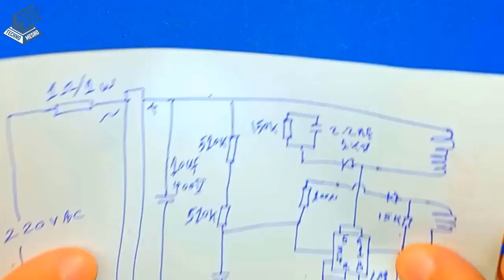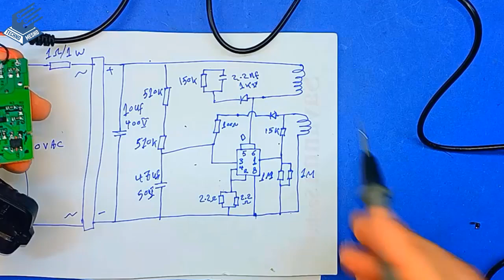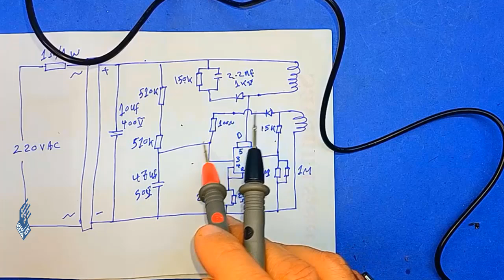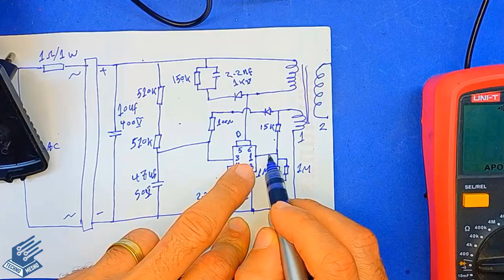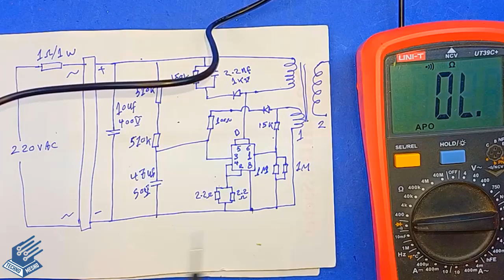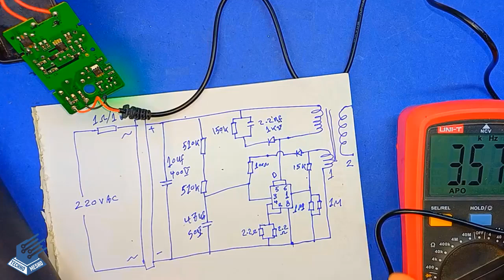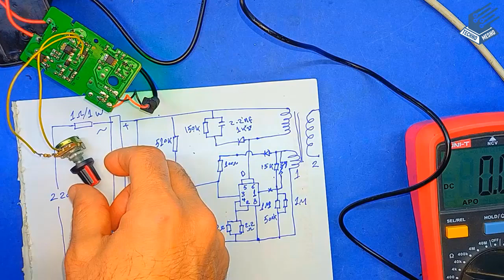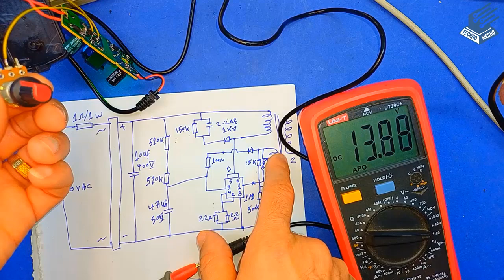مخطط دائرة باور بدون ابتوكبلر | التحكم بالجهد | Power circuit diagram without optocoupler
شرح مخطط دائرة باورسبلاى ادابتور او شاحن بطارية ليثيوم بدون فوتوكبلر و كيفية تنظيم و التحكم بالجهد و تعديل الجهد من 24 فولت الى 12 فولت
Explanation of the circuit diagram of a power supply adapter or a lithium battery charger without a photocoupler,TL431 and how to regulate and control the voltage and modify the voltage from 24 v to 12 v